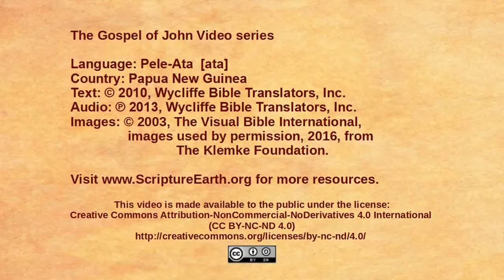Pele-Ata – John 6:22-71 - The Bread of Life [ata]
Scripture Videos from the Gospel of John in Pele-Ata of Papua New Guinea. [ata]